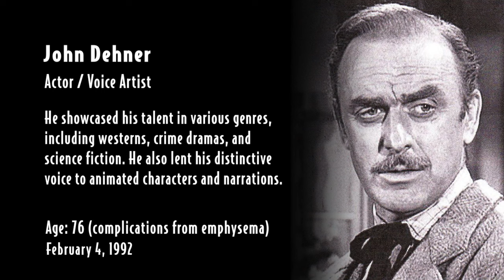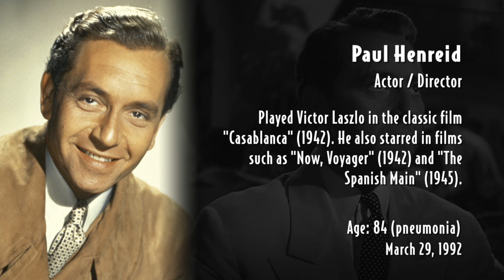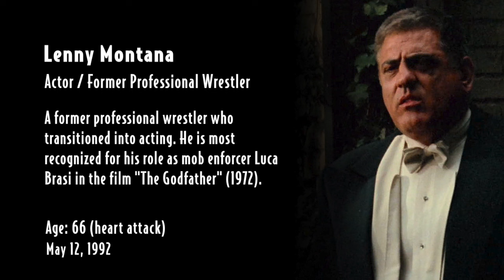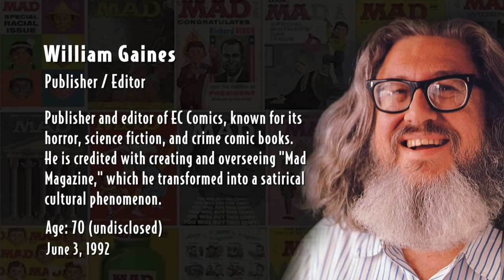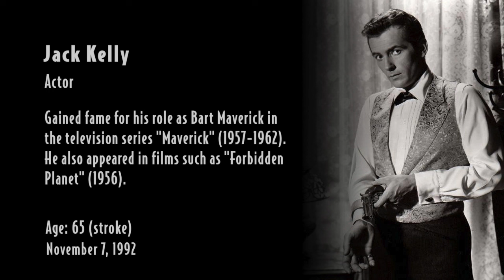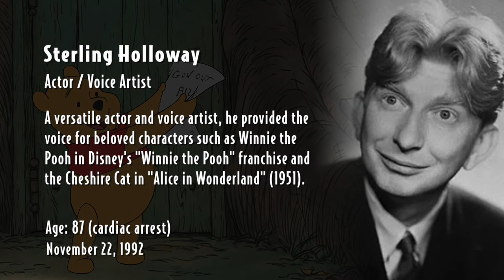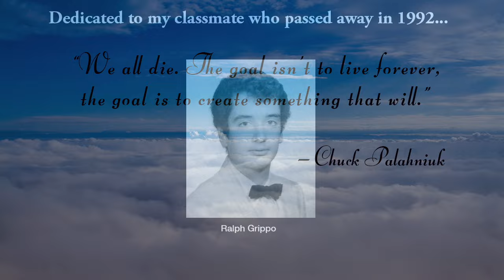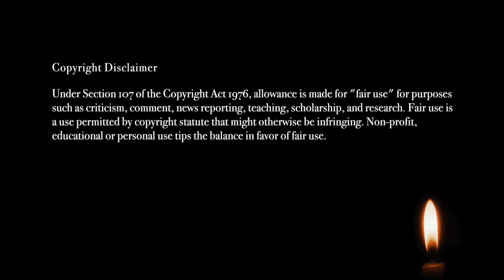In Memoriam 1992: Famous Faces We Lost in 1992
In 1992 we lost many famous faces including Sandy Dennis, Bert Parks, Isaac Asimov, Sam Kinison, Benny Hill, Lawrence Welk, Anthony Perkins, Cleavon Little, Hal Roach, Chuck Connors, and Vincent Gardenia to name a few. May they all rest in peace.